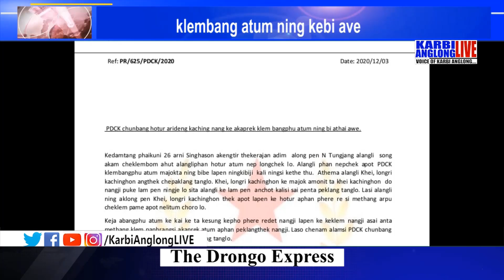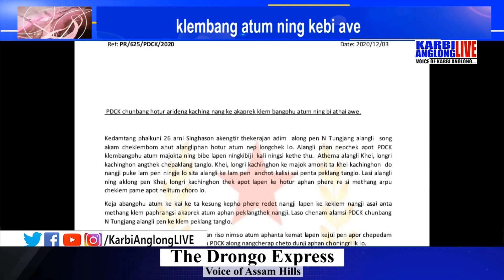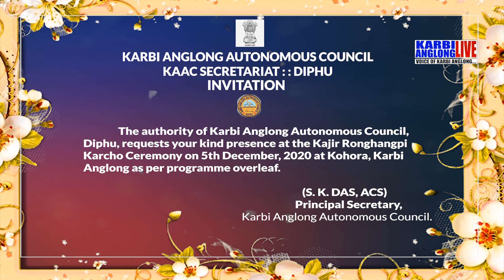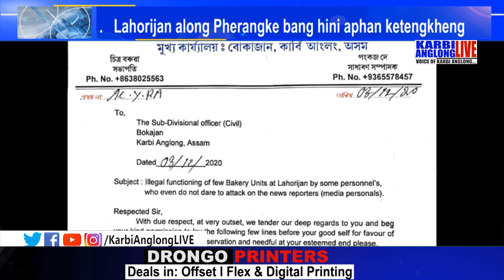Adap Abirta, 04 Dec 2020